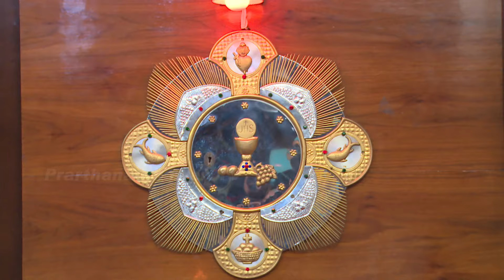🔴 31 JULY 2020 | Holy Mass (Punjabi) | Rev. Fr. Subin Thekkedath | Prarthana Bhawan TV